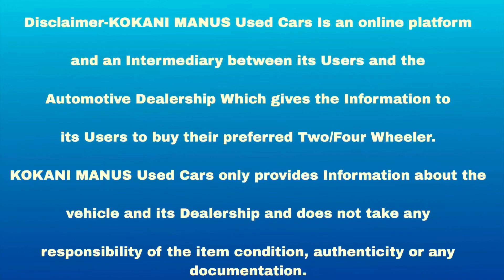₹ 25000 ठाण्यातील नंबर 1 डीलर🔥सर्वोत्तम किमतीत सेकंड हँड कार | Second hand Cars|Certified Used Cars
Nagma Wheels
Address 👇
Shop No.1 Near Punjabi Gurudwara Service Road Teen Hath Naka Thane West

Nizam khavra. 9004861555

Related search:
1) Used Bikes for sale
2) second hand Bikes in Mumbai
3) used Bikes in Mumbai
4) second hand Bikes in Pune
5) used Bikes in Delhi
6) second hand Bikes market
7) used Bikes
8) second hand Bikes
9) 2nd hand Bikes
10) low budget used Bikes
11)Used Bikes in Vashi Navi Mumbai
12) Second hand Bikes in Navi Mumbai